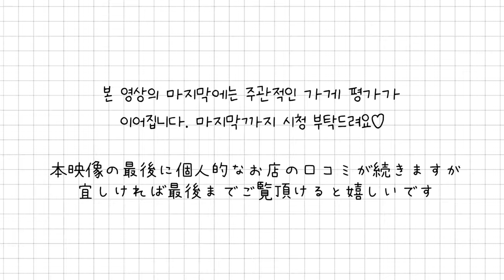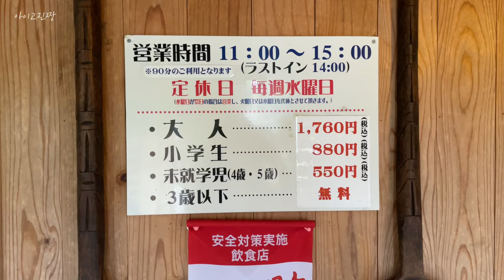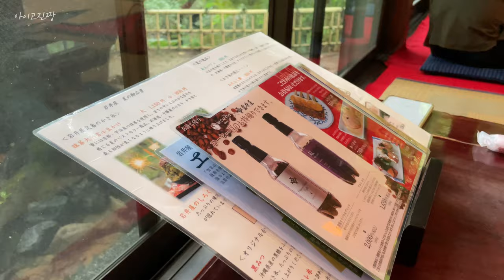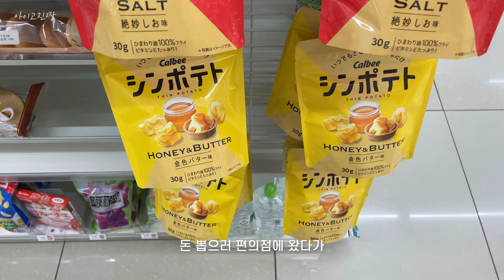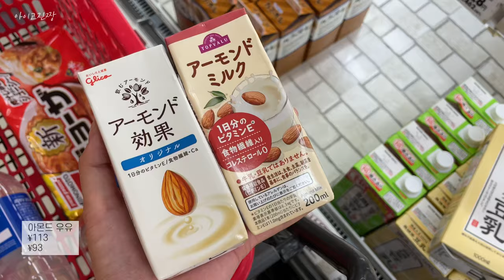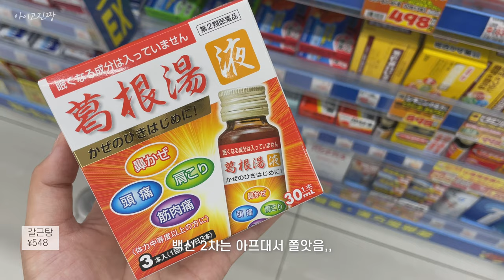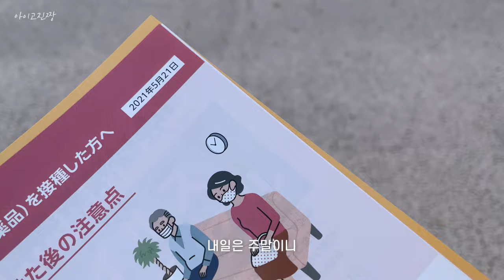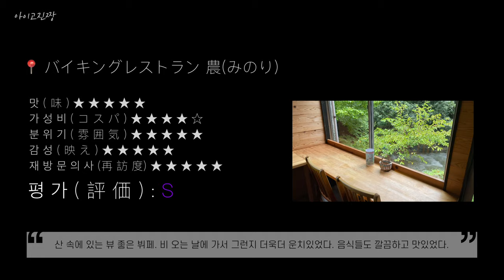(sub) 후쿠오카 일상 브이로그 | 렌트카 빌려서 산 속 가정식 뷔페 레스토랑에서의 점심, 아타고 신사 앞 일본식 카페, 부작용 1도 없었던 모더나 백신 2차 접종, 평범한 일상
* 권장 해상도  : 1440P

🎵 BGM
Dusty Decks - On the Keys of Steel

もみじば / Studio MOMIZizm
小さなお買い物